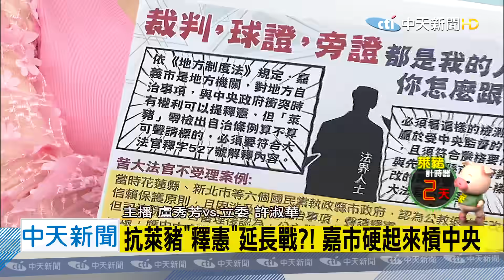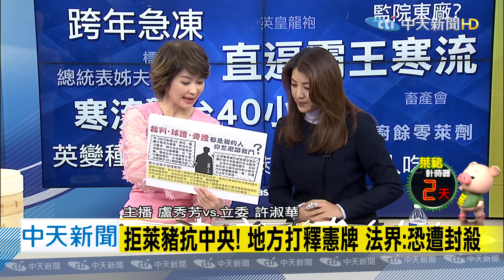【盧秀芳中天辣晚報】要「萊」了！ 地方硬起來「釋憲牌」有效？女神立委許淑華揭關鍵2020.12.30